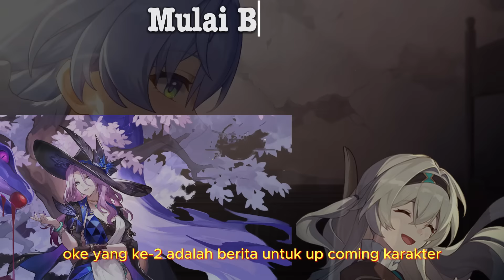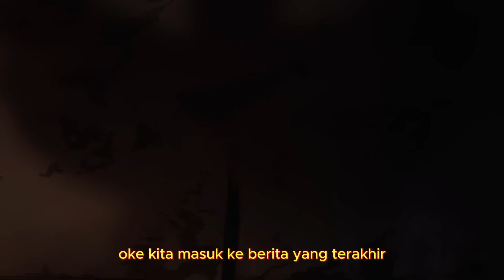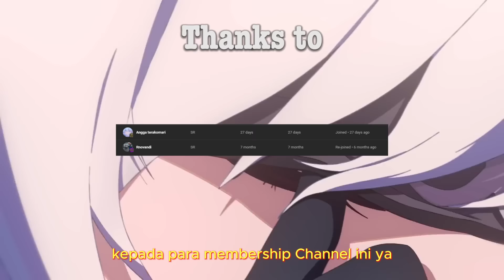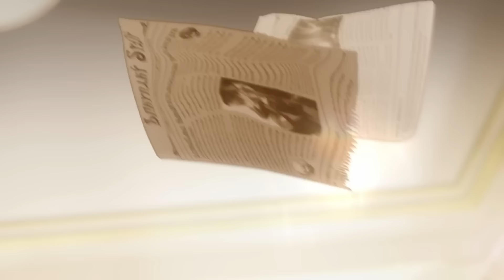Dari Feixiao Kit-nya mirip Firefly/Sam sampai ternyata pity 50:50 salah! HSR NEWS | Honkai Star Rail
ok di hsr news minggu ini kita akan bahas mulai dari pity system 50:50 yg ternyata sebenernya ga bener bener 50:50, ada juga tanggal beta 2.3 release, rangkuman upcoming character 2.X dan juga update info feixiao yg katanya abilitynya akan mirip firefly!

yg mau donasi untuk support channel ini
bisa donasi (GOPAY/OVO/DANA/LINK AJA/Transfer Bank)
ke
atau scan barcode yg ada di video

command bot:
!commandlist
!spec

SPEC PC:

VGA MSI RX 580 OC Armor 4GB